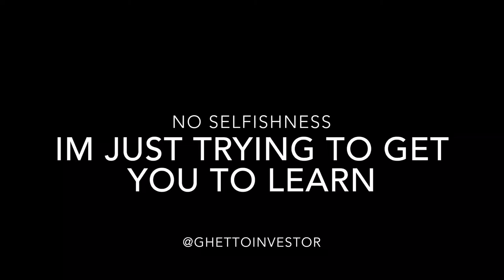Create YouTube channel